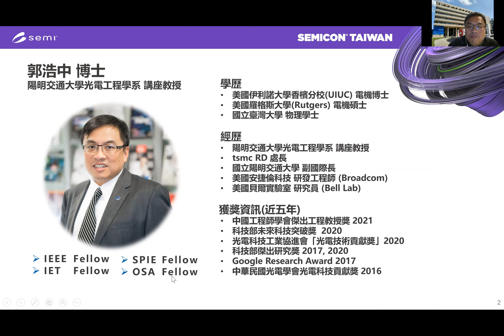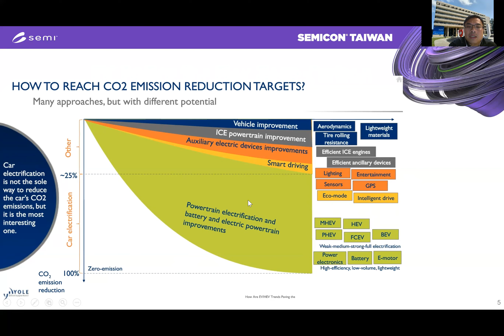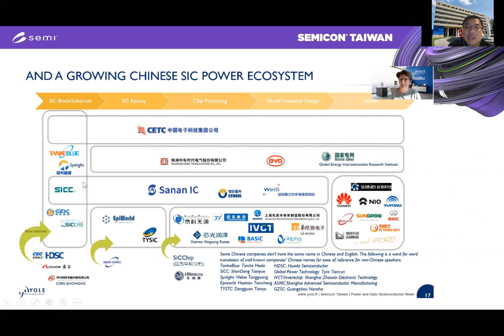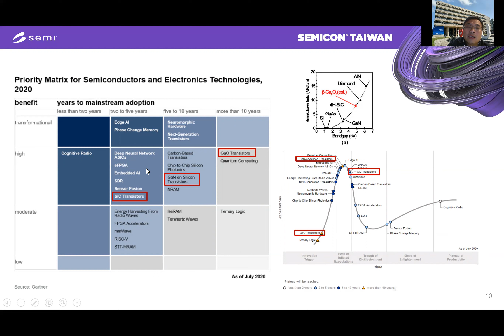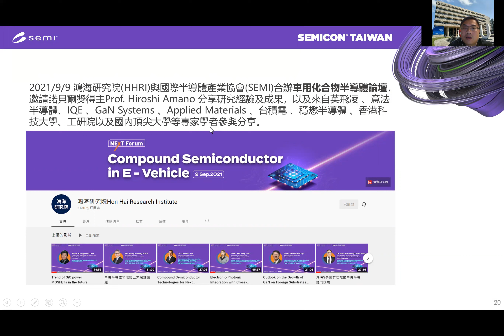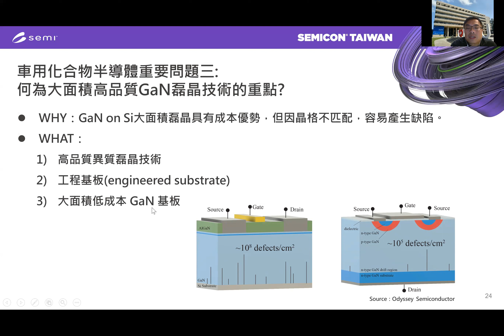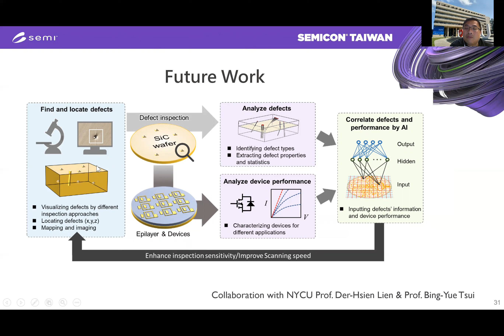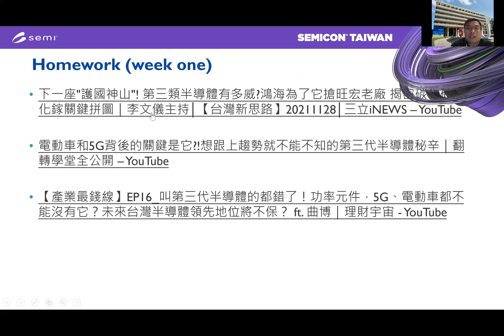Compound Semiconductor for EV